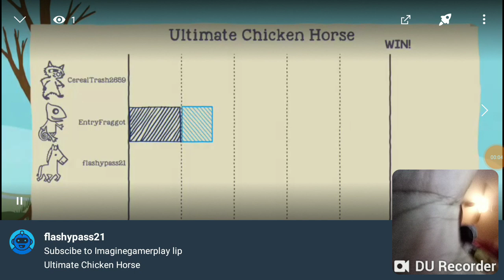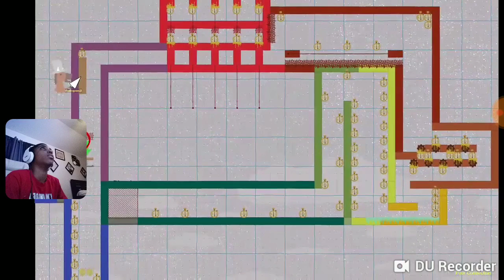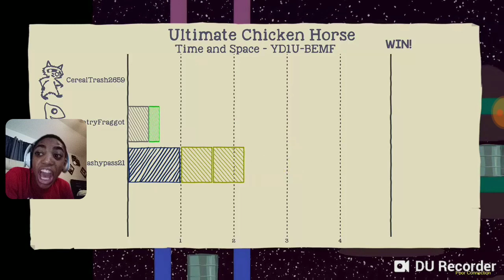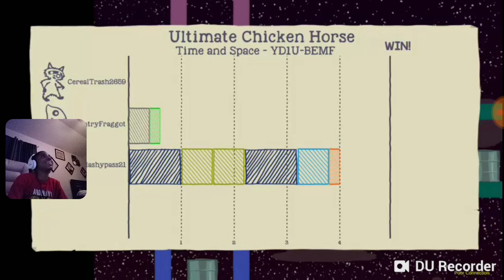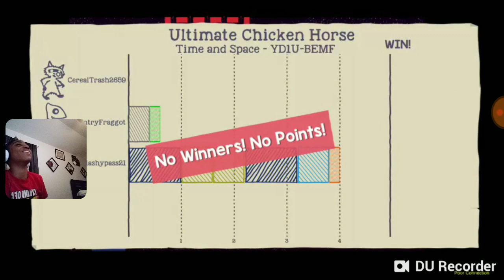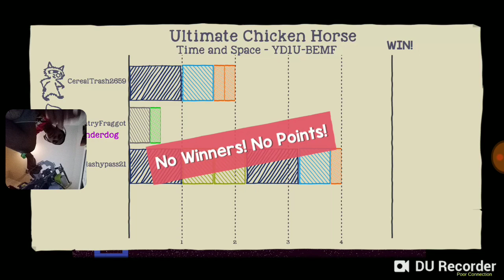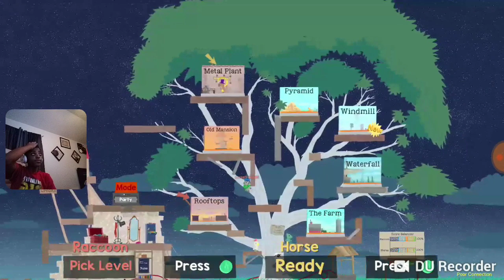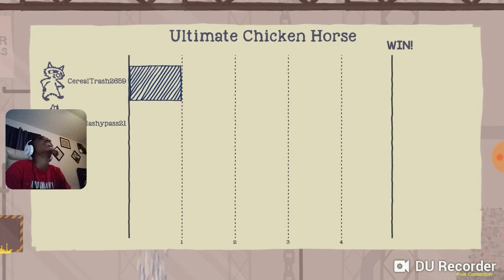[Ultimate Chicken Horse] gameplay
THIS WAS A FUN TIME PLAYING WITH THE BOI (cear)